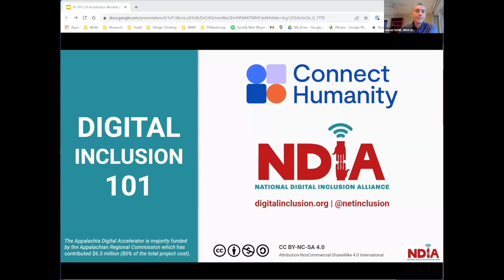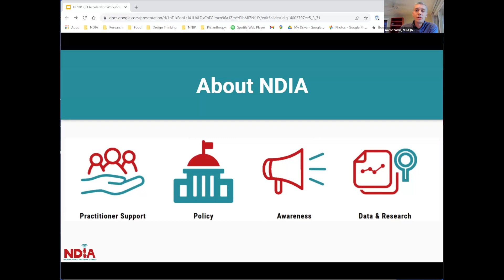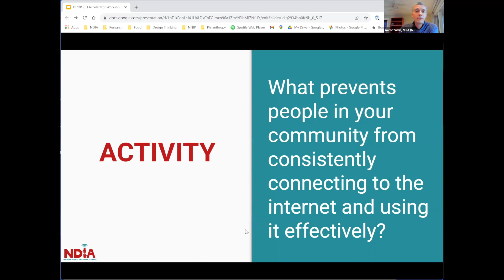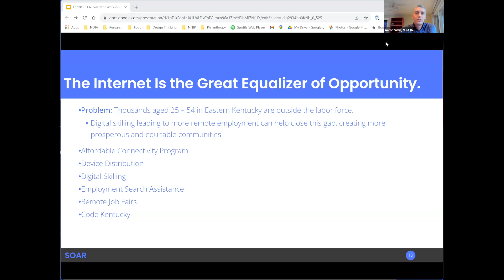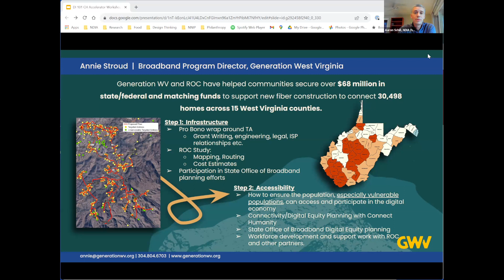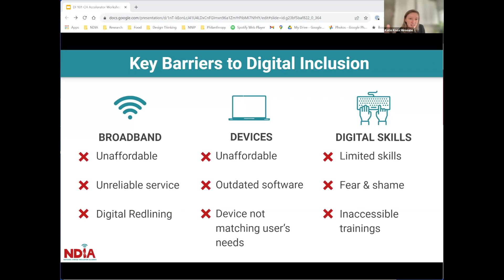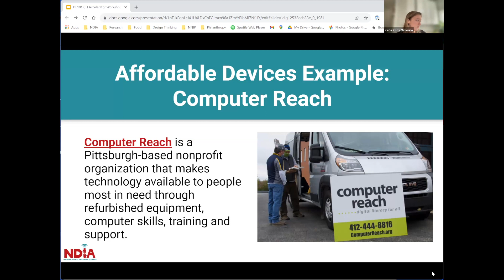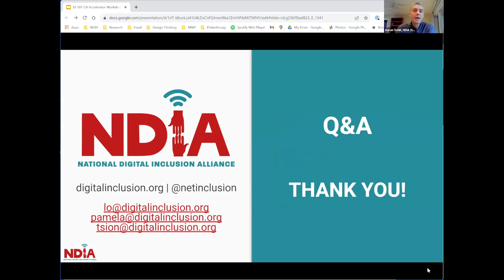Digital Equity | NDIA | Appalachia Digital Accelerator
Aaron Schill and Katie Knox, National Digital Inclusion Alliance (NDIA) walk participants through an introduction to digital inclusion, including barriers to digital inclusion and important broadband terminology that communities need to be familiar with to begin their work. They are joined by SOAR’s Colby Hall and Generation West Virginia’s Annie Stroud, two Appalachia Digital Accelerator partners, who share the work they’re doing to expand connectivity in Kentucky and West Virginia.